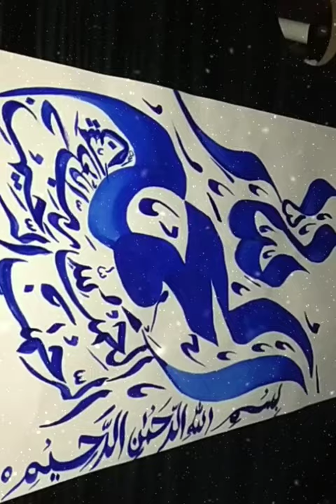How to write allhumdullilah in Arabic calligraphy- modern calligraphy -surah fathia- Tutorial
BISMILLAHIR-RAHAMANIR-RAHIM
                                                         # MODERN CALLIGRAPHY ,,,,,
SURA Fathia

CALLIGRAPHY FOR CANVAS # CALLIGRAPHY TUTORIAL